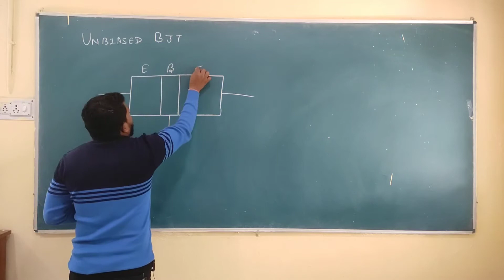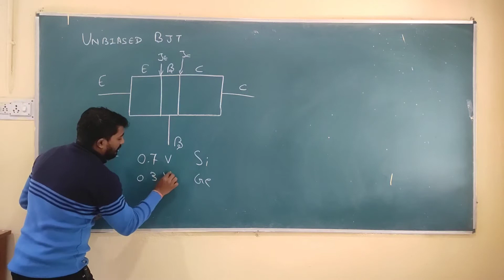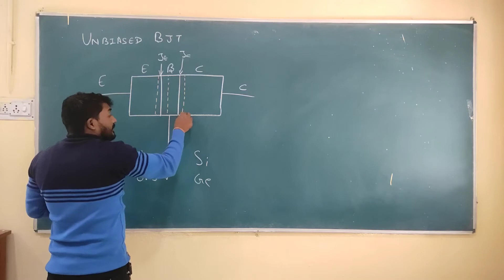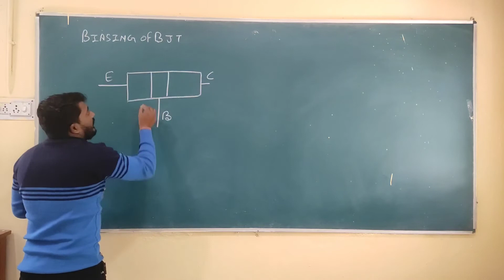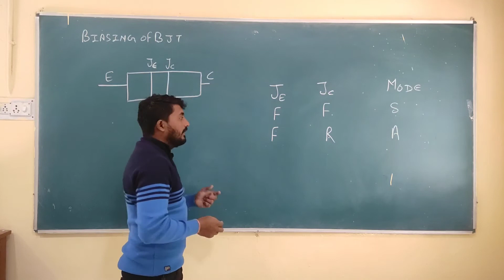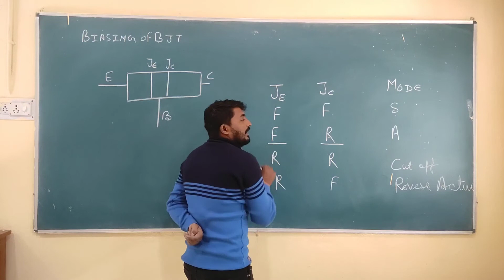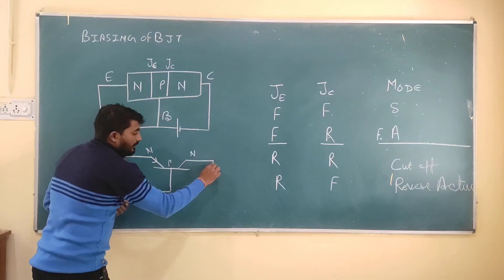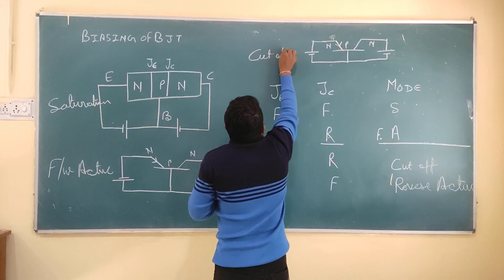Unit-V (L-86): Unbiased and mode of operation of BJT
We will discuss about biasing of BJT.